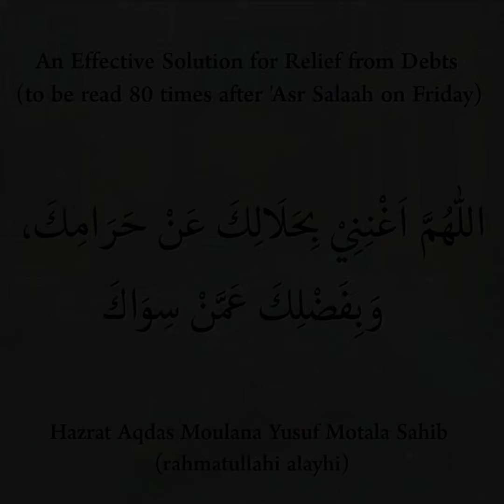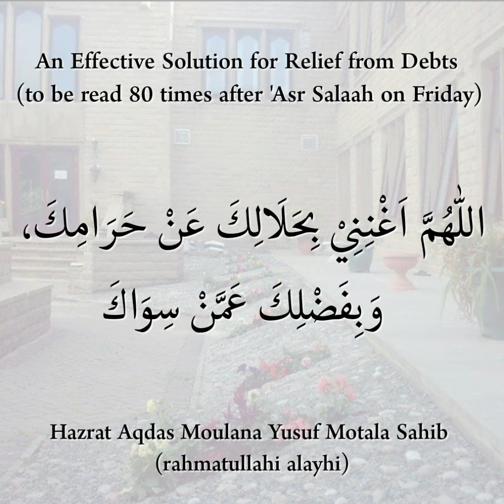An Effective Solution for Relief from Debts ( to be read after 80 times after Asr Salaah on Friday)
By Hazrat  Aqdas Moulana Yusuf Motala (Rahmatullahi Aa'layhi) .